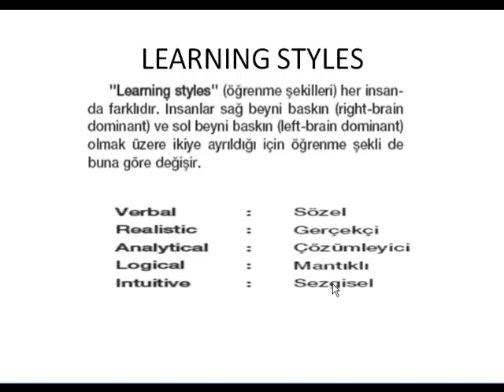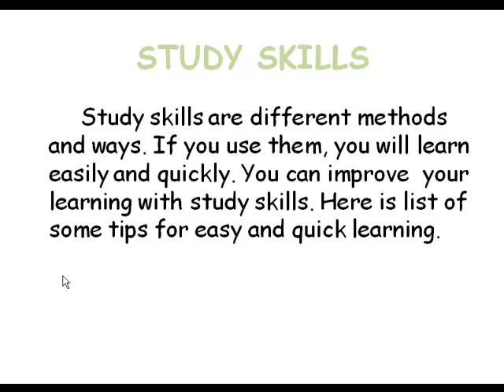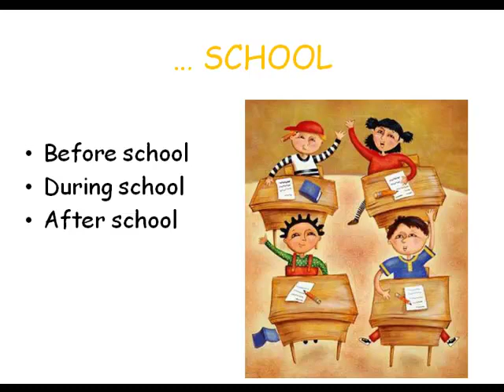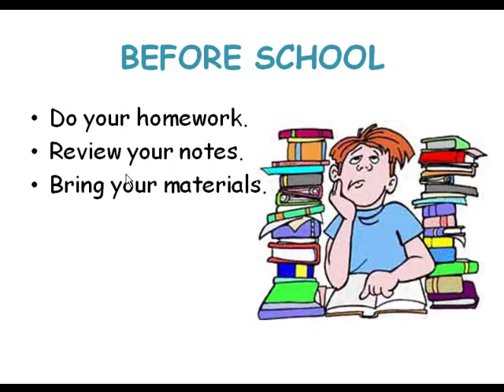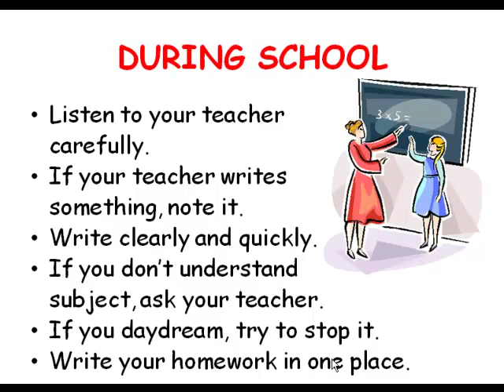8 İngilizce Leaming Styles '' Öğrenme Şekilleri''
8 İngilizce Leaming Styles '' Öğrenme Şekilleri''